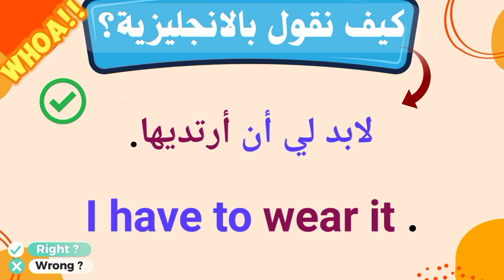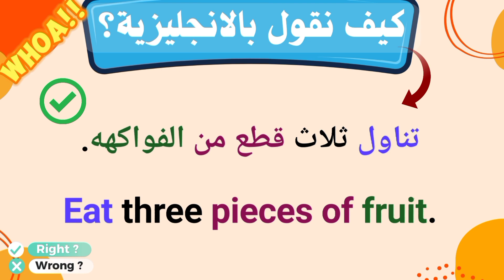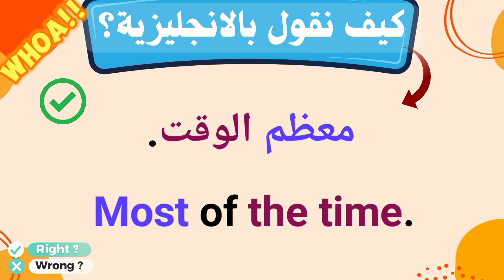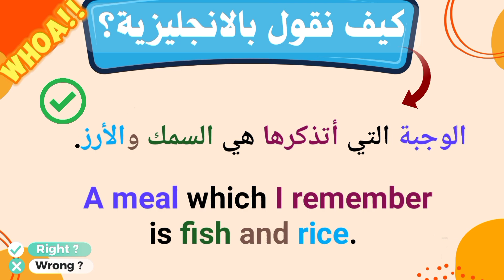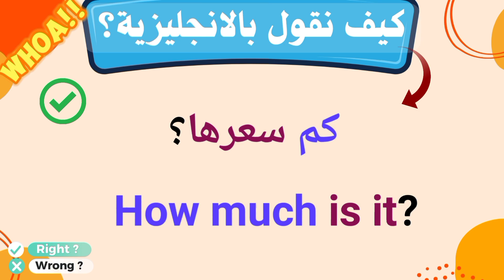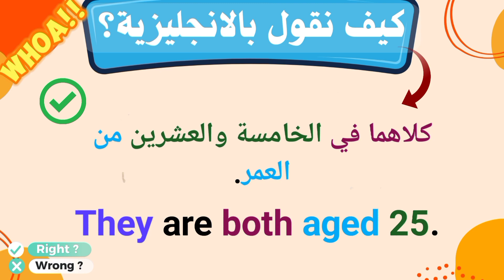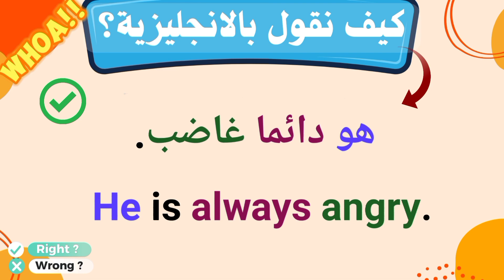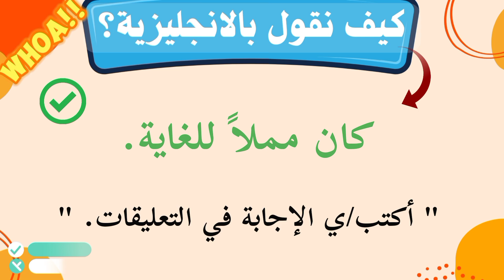أهم الجمل في اللغة الانجليزية ✅🔥 أختبر مستواك في الانجليزي (2)